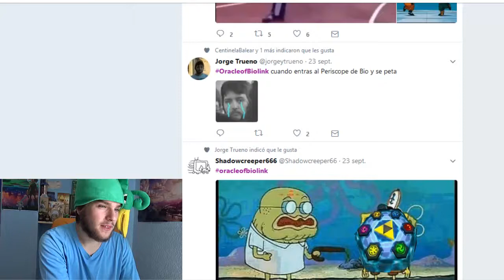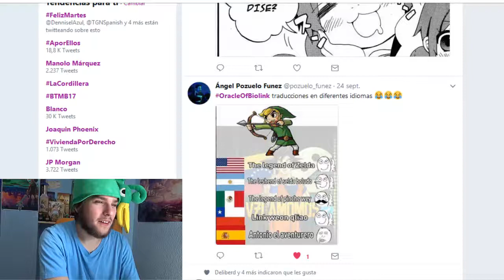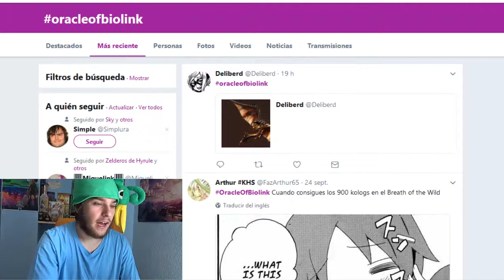Repartidor de carne. - Ep. 8 Zelda: Oracle of Ages.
¡Odio esta isla! Y necesito vuestra ayuda para salir de ella =(
Al menos soy un buen repartidor, jejejejeje.

¡Y que no se os olvide! Utilizad el hastag OracleOfBiolink en Twitter para hacerme preguntas, comentar algo sobre el episodio, etc.